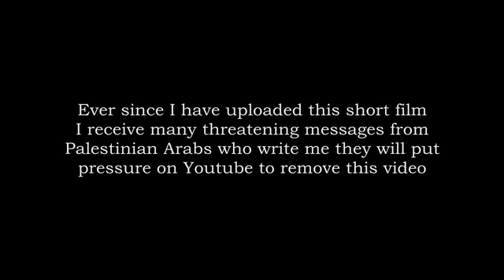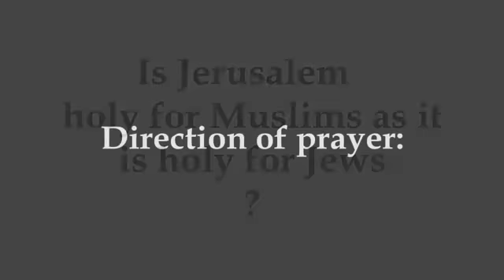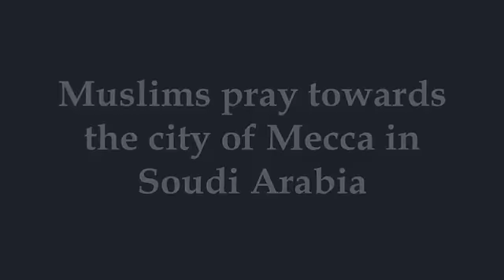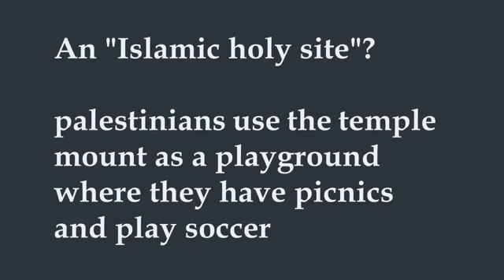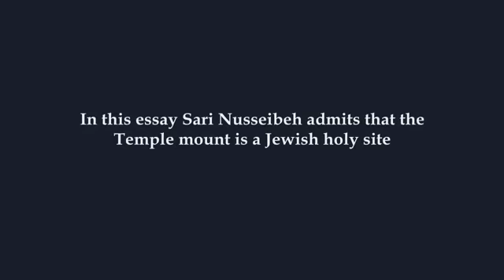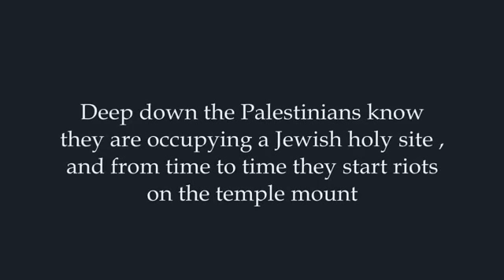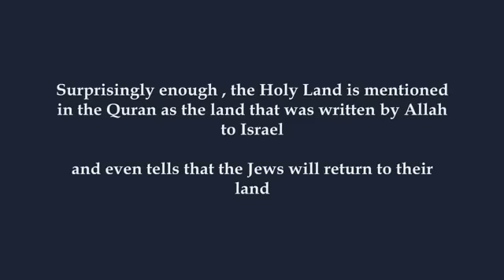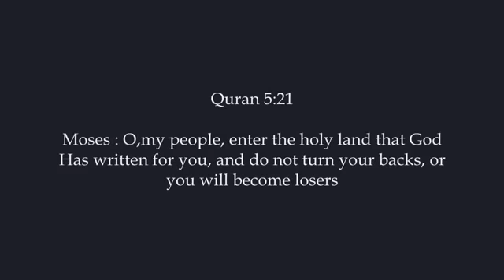Why Palestinians Want This Video Removed.flv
Im happy to mirror this vid from Redemption1948
The Arabs who occupy the land of Israel want this video to be removed .
Feel free to copy this video and help spread the truth the palestinians seek to deny.

Jerusalem : Muslims and Jews
Or :
How and why palestinians desecrate the Temple Mount and Jerusalem.

One of the most important videos on youtube that sheds light on the Jewish-Arab conflict.

Jerusalem has been a Jewish holy city since the days of King David . 3000 years ago.
At that time the Arabs were still pagans who used to worship idols such as Al Uzza, Al Lat and Al Mannat at the Kaaba. (Jahiliyya period)

In the year 638 CE the muslims captured Jerusalem from the Byzantines and built a mosque on the site of the Jewish holy Temple.

While Jews pray facing Jerusalem and the Temple mount , Muslims pray towards Mecca.
When Muslims pray in Jerusalem they point their behind to the Dome of the rock and the temple mount.

An Islamic holy site ?
Palestinians use the temple mount as a playground where they have picnics and play soccer.

Sary Nusseibeh , palestinian professor and the president of the Al Quds university had to go underground after admitting that the temple mount is a Jewish holy site.

Ibn Taymiyyah (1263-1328) , whose writings influenced the Wahhabi movement in arabia ruled that sacred islamic sites are to be found only in the Arabian Peninsula and that " in Jerusalem, there is not a place one calls sacred , and the same holds true for the tombs of Hebron"

Jerusalem is mentioned in the Bible 667 times , while in the Quran : 0 times .

According to the quran , the holy land was written by Allah to Israel (quran 5:21) and that the Jews will return to their land (quran 17:104)

The jews are coming back home from the diaspora .

Ezekiel 36:24
"For i will take you from among the nations , gather you out of all countries, and bring you back into your own land"

Jeremiah 29:14
"I will be found by you," declares the LORD, "and will bring you back from captivity. I will gather you from all the nations and places where I have banished you," declares the LORD, "and will bring you back to the place from which I carried you into exile."

Isaia 62:1
"For Zion's sake I will not keep silent, for Jerusalem's sake I will not remain quiet, till her righteousness shines out like the dawn, her salvation like a blazing torch."

SHALOM